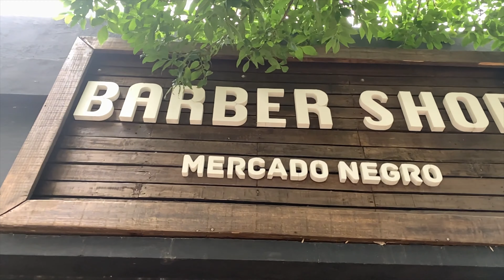Mercado Negro Barber Shop - VISITANDO LA MEJOR BARBERIA/PELUQUERIA!!!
Gente genial, último video del 2020, esta vez les dejo mi visita al local de mi amigo, Maxi (dejo sus redes abajo). Nos volveremos a encontrar muy pronto.